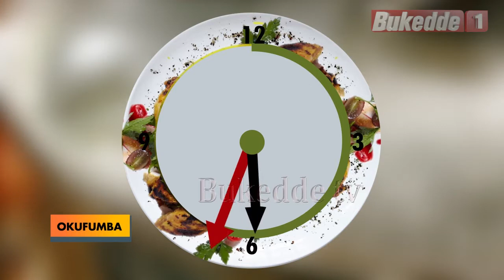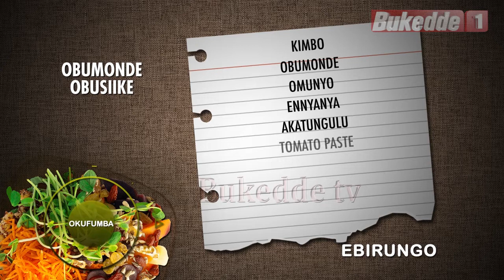Nezikokoolima:Tuli ku Creme De La Creme International School e Namasuba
Tuli ku Creme De La Creme International School e Namasuba

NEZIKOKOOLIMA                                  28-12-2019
TEDDY PRAISE